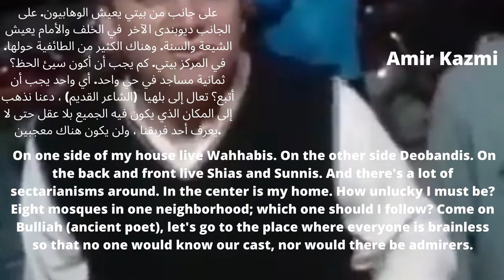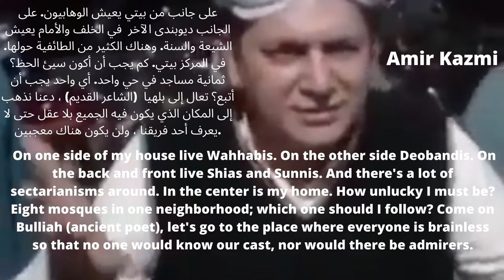Brainless Village Sung By Amir Kazmi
Brainless Village sung by Amir Kazmi a forceful message to reform and appeal to transform towards rationality, forward-looking and progress rather to the precision of past prejudices and practices.